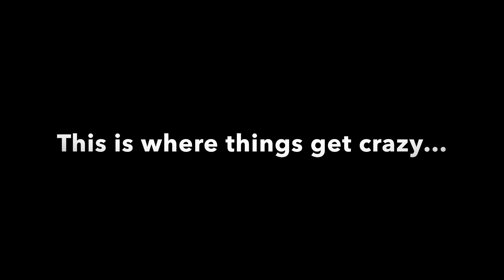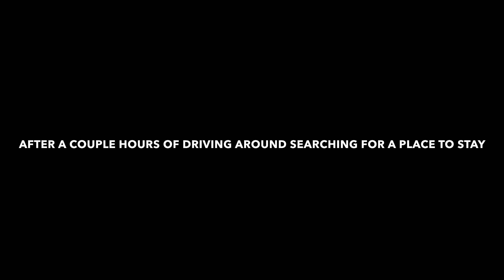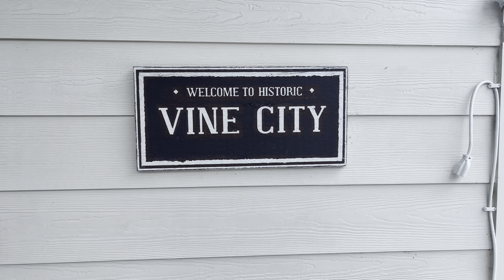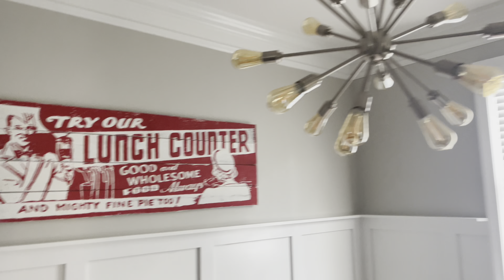WEEKLY VLOG | ATL vacay, we were homeless for the first night 😭 *roaches in our air bnb*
Today was our first day in ATL Georgia. Our first night was rough unfortunately we had to find another place to stay at arrival because our original air bnb was infested with roaches!! 😭. We found a perfect air bnb to stay in the next day so things turned around for the better 🙌🏾☺️.

“Enjoying my single life”

“Smoke sesh and paint with us”

“Run errands with me, visiting my mom, new nail set”